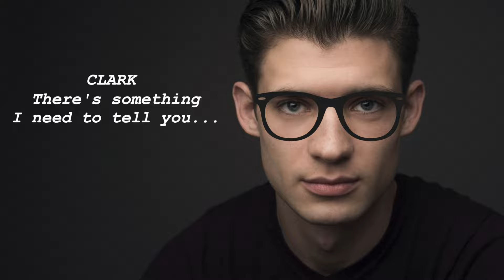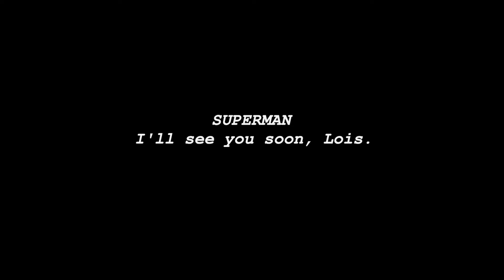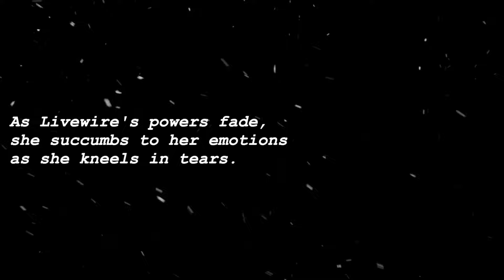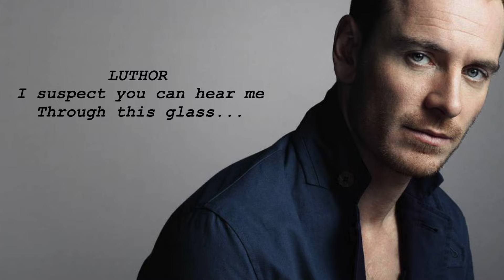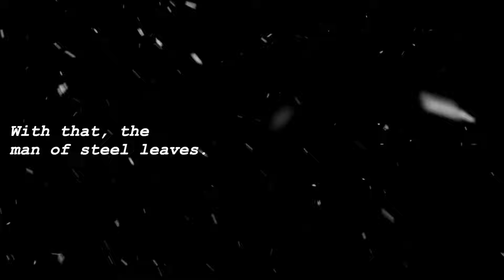How to Make a Perfect Superman Movie (Pitch) | DC Prime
Today marks the beginning of the DC Prime content creator collaboration project. In this video, I pitch a movie called "Superman: Genesis" and explain the story and characters.